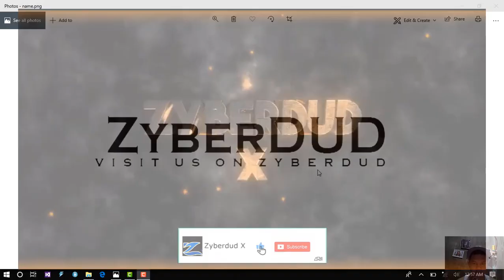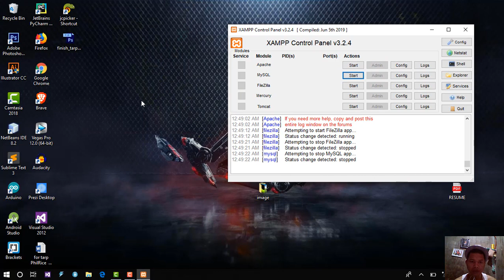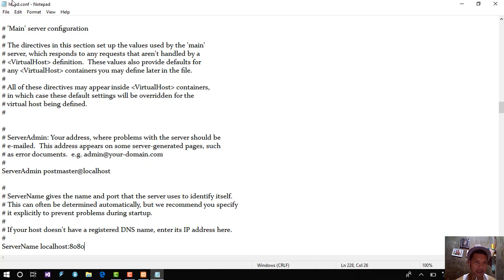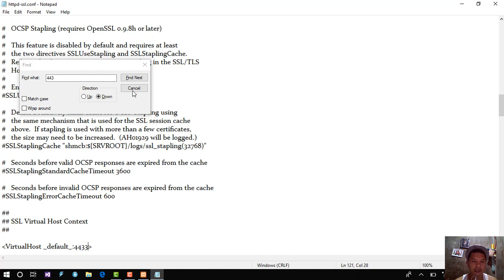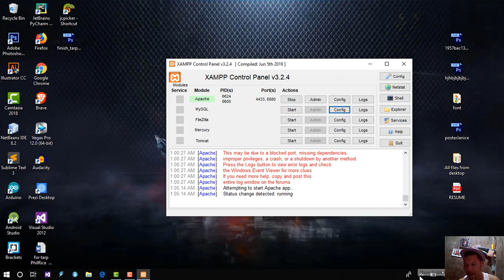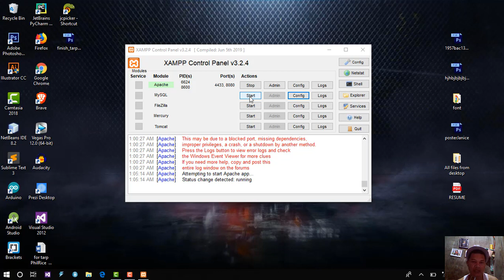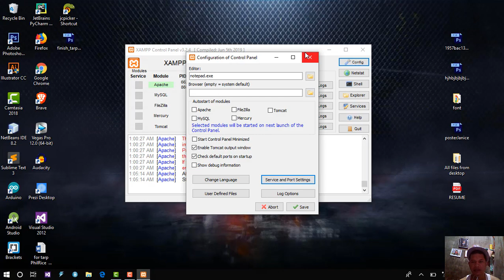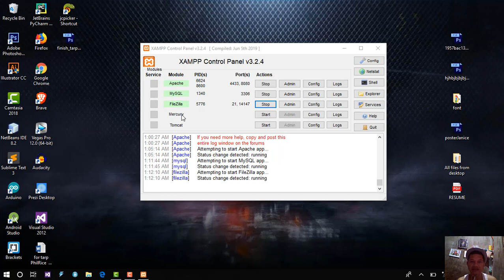HOW TO FIX MySQL AND APACHE XAMPP ERROR [ Visaya Version ] 2019